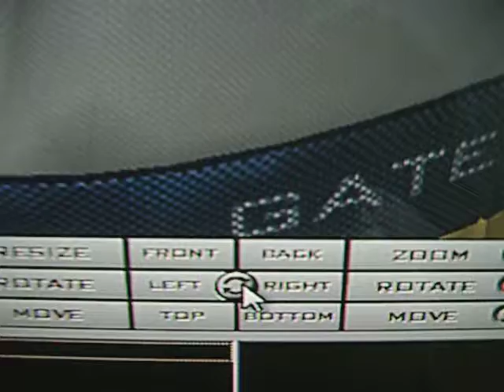Patternstyler TV screen demo.avi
Patternstyler v2.0 design suite.
Polo T-shirt clip with texture and detail close-ups.
Textiles Design 3D Materials Textures Fabrics Colours